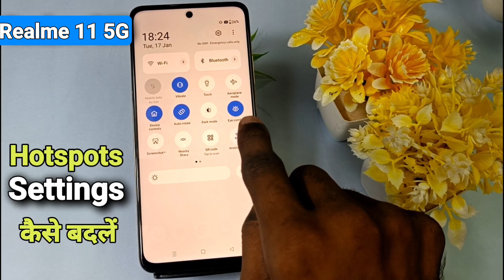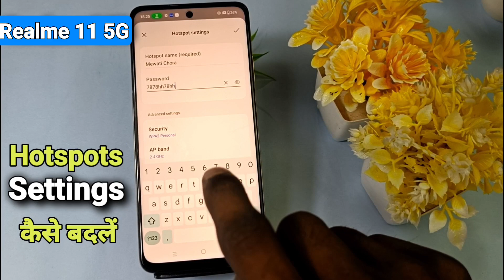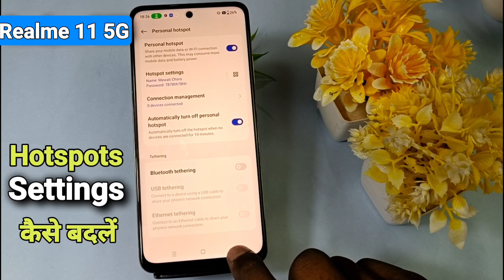How To Change Hotspot password in realme 11 5g | realme 11 5g में Hotspot Data Limit Kaise lagaen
AksTech4u ,realme 11 5g Main Hotspot Setting Kaise Kare,How To Change Hotspot password in realme 11 5g,
realme 11 5g hotspot Password , realme 11 5g Hotspot Use KAise Kare , realme 11 5g Main Hotspot Kaise Use Kare , realme 11 5g Enable Hotspot,
realme 11 5g Main Hotspot se Kaise Connect kare, Hotspot Setting in realme 11 5g ,Hotspot Password in realme 11 5g ,realme 11 5g hotspot seting,